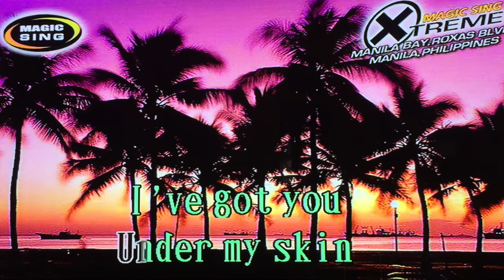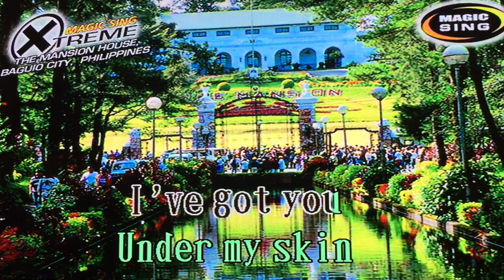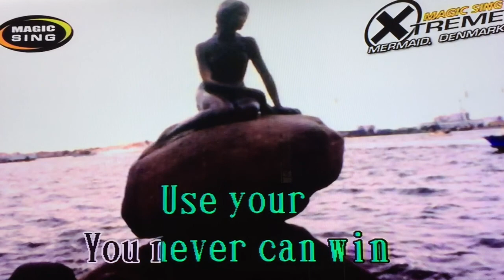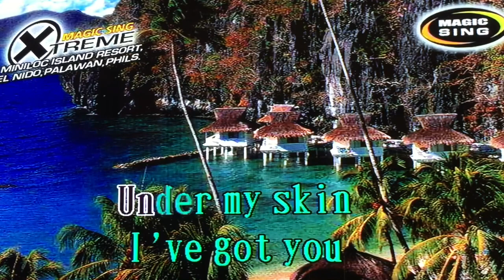I've Got You Under My Skin by Frank Sinatra - Karaoke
Purchase magic sing here:

Walmart music: